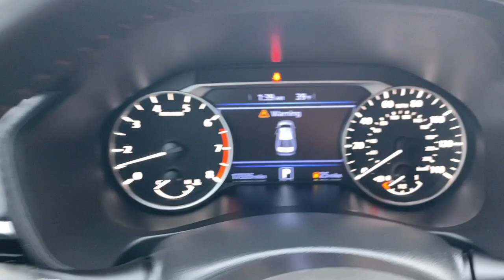2022 Nissan Altima Wappingers Falls, Poughkeepsie, Fishkill, Hopewell, Newburg, NY PU2429A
Super Black Clearcoat Used 2022 Nissan Altima 2.5 SR available in Wappingers Falls, New York at Poughkeepsie Nissan. Servicing the Poughkeepsie, Fishkill, Hopewell, Newburg, NY area.

Poughkeepsie Nissan
1445 Route 9

STOP!. STOP!. STOP Falling for the BS games the other dealers play. We have no surprise charges that means NO CERTIFICATION FEES NO DESTINATION CHARGES NO RECONDITIONING FEES!!!..THE PRICE THAT YOU SEE IS THE PRICE THAT YOU PAY JUST ADD sales tax dmv charges and our standard $175 dealer doc fee... ** NISSAN CERTIFIED 84 MONTH / 100 K MILE POWERTRAIN WARRANTY ** 182 Point Safety Inspection Bluetooth Hands-Free Heated Front Seats Leather Seats Rear view Camera Sunroof / Moonroof Gloss Black Painted Spoiler Gloss Black Painted V-Motion Grille Heated Front Seats Heated Outside Mirrors w/LED Turn Signal Indicators LED Fog Lights Midnight Edition Package Single Panel Moonroof Wheels: 19 Gloss Black Painted.brbrNissan Certified Details:brbr * 167-Point Inspection Process 7 Year/100000 Mile Limited Warranty 24/7 Hour Roadside Assistance Carfax Vehicle History Report Plus 1 Year Pre-Paid Maintenance Included.br * Warranty Deductible: $100br * Transferable Warrantybrbrbr2022 Nissan Altima 2.5 SR Recent Arrival! Super Black Clearcoat